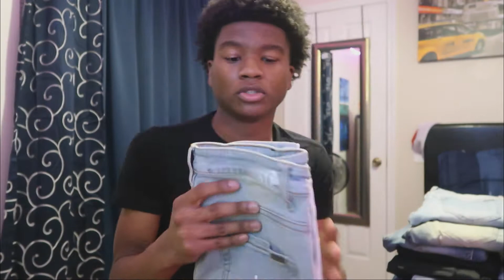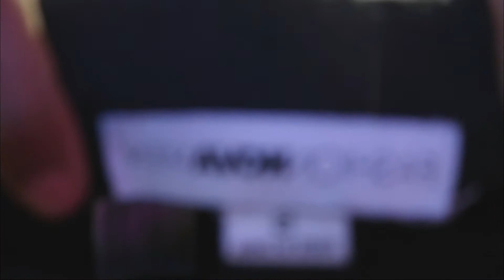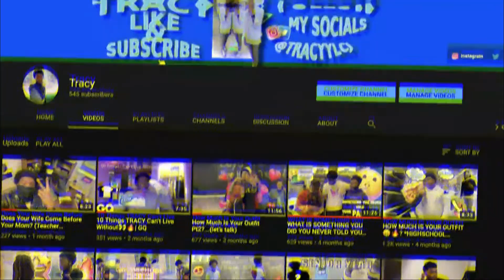MY INSANE JEAN COLLECTION 👖🔥| + Where To Buy Affordable Fire Denim Jeans *(11 MONTHS OLD)*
I luv you all🌎